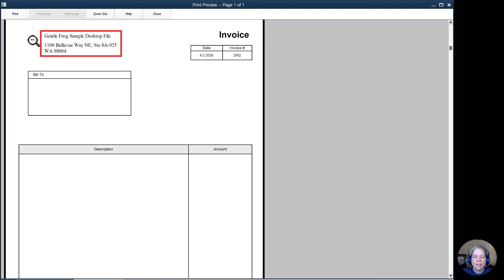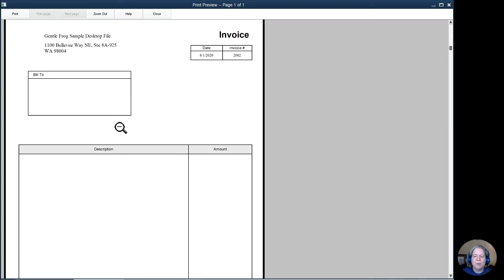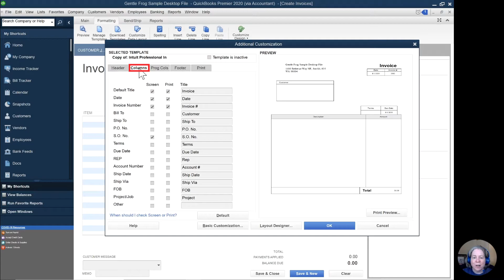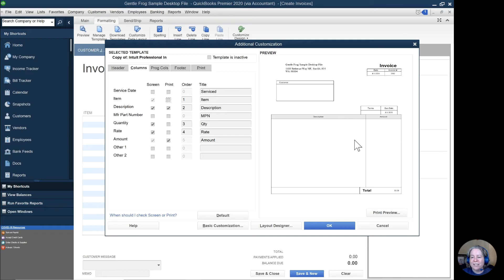How To Customize Invoice Template in Quickbooks Premiere - Part 1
In this Tutorial by Rachel Barnett you will learn how to customize the invoice template in QuickBooks Premier.

Want to get information and updates valuable to bookkeepers and small business owners like you?

Timestamps
00:00 - Intro
00:40 -  View the current invoice template
01:15 - Formatting - customize
01:56 - Header
03:18 - Columns
04:25 - Footer